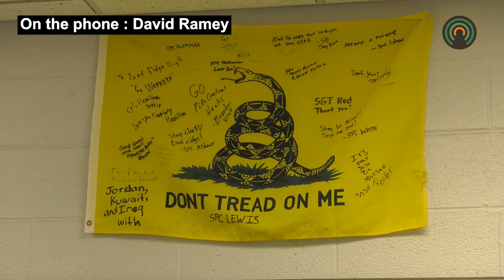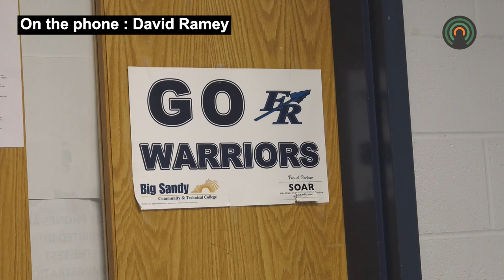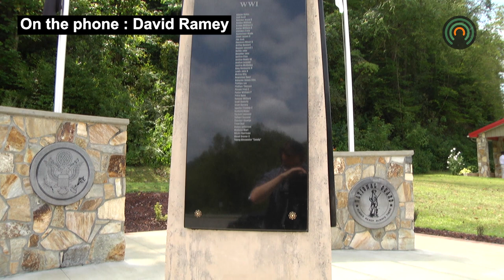East Ridge High School students send out packages to soldiers